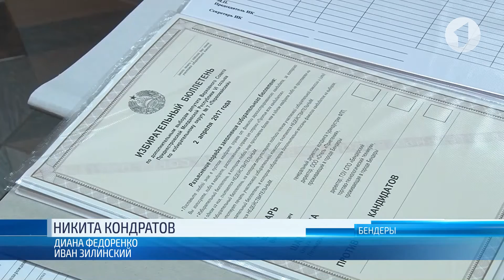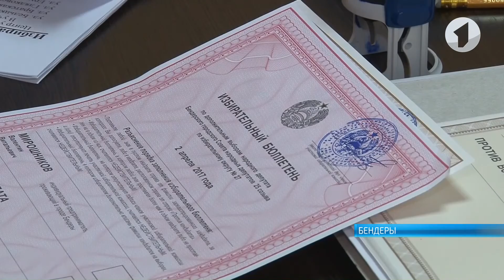Досрочное голосование по дополнительным выборам депутатов в Верховный и местные советы в Бендерах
Сегодня в Приднестровье стартовало досрочное голосование по дополнительным выборам депутатов в Верховный и местные советы.